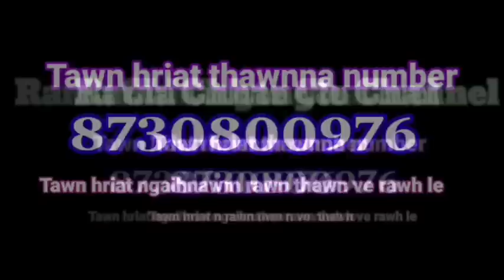Khawmu/ Ramhuai-in a chawi bo ṭep; thil mak dang a thleng ! || DohRema Chhangte kawmna. Chhuah 5-na.